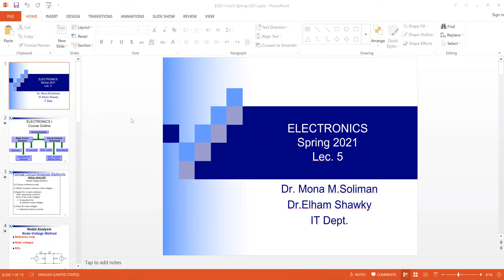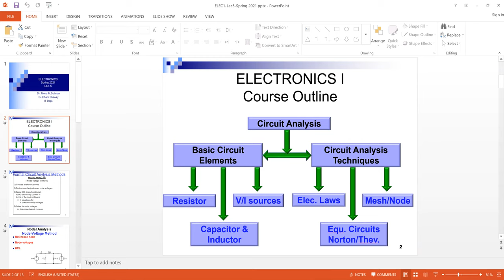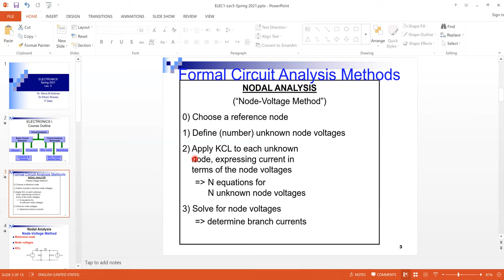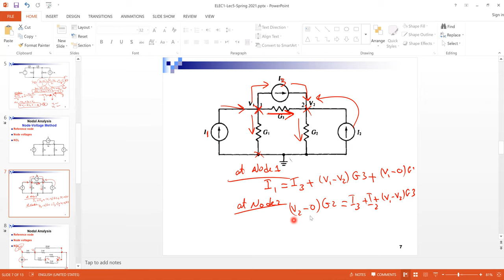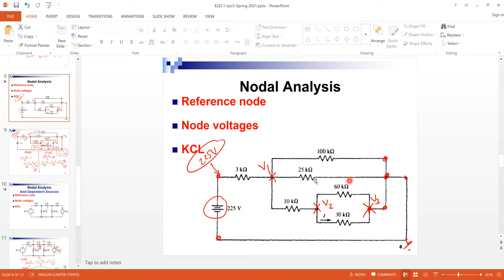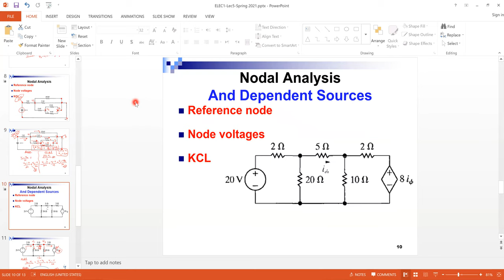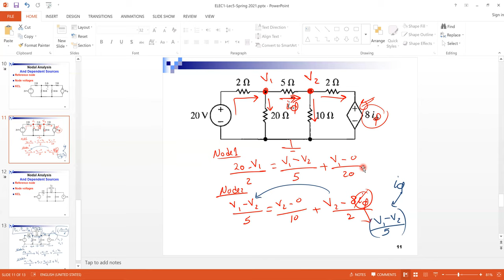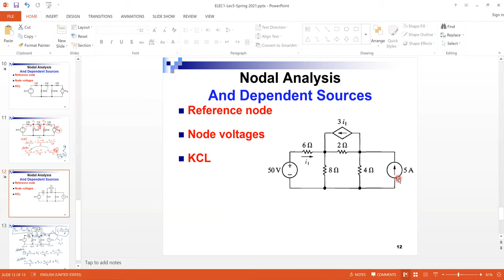Lecture5: Nodal Analysis (Electronics in English)